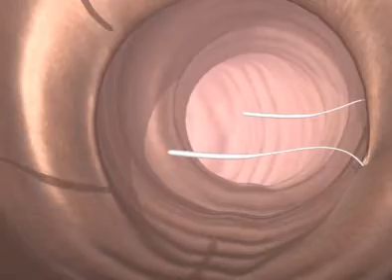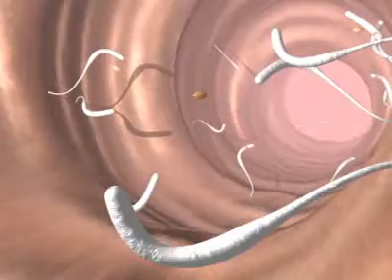Build 1: Animal Health - Trichuris